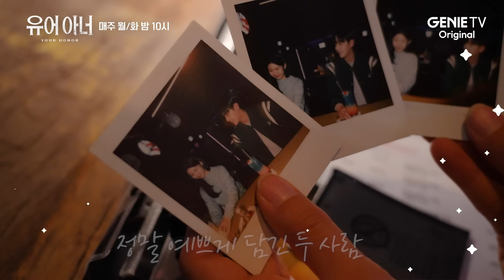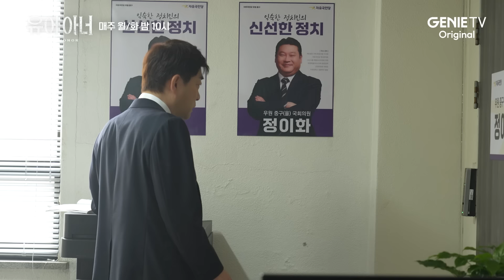[3-4화 메이킹] 치솟는 갈등에 케미 한 스푼을 더하면.. 도파민 폭발💣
아니 저기요 연기력 한도 초과하셨어요ㅠ;;
과몰입 담당 프로들의 멈추지 않는 액션🔥

📺지니 TV 오리지널 ≪유어 아너≫

지니 TV | ENA 매주 월, 화 밤 10시 공개
모바일 시청은 지니 TV 모바일에서!